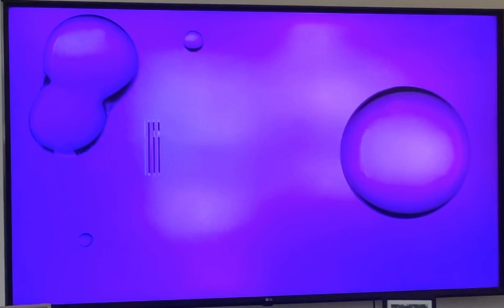Tefałpe Info - Ident (04.02.2024)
No one as a Polish archivist recorded this since it was first implemented, so I thought I would do it myself.
"Promo" bumper as a bonus
Aired before the re-launch of Woronicza 17